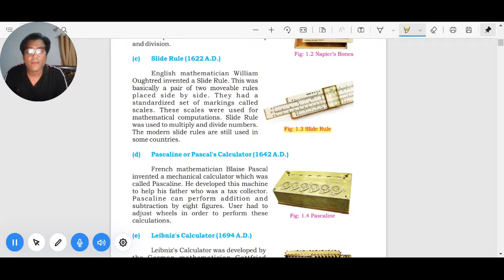Slide Rule (1622 A.D.) Chapter -1, Class 9, Topic 4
Slide Rule (1622 A.D.)